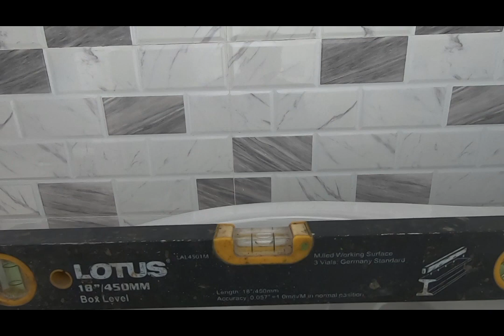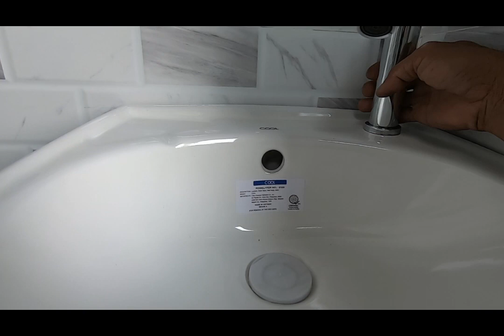Pag install ng toilet bowl at labatory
@buhay contracion worker